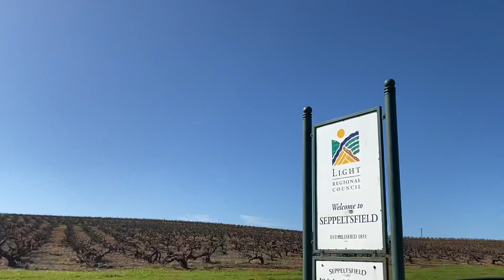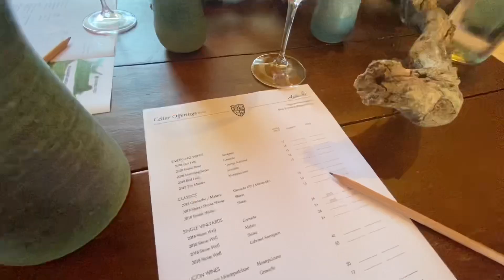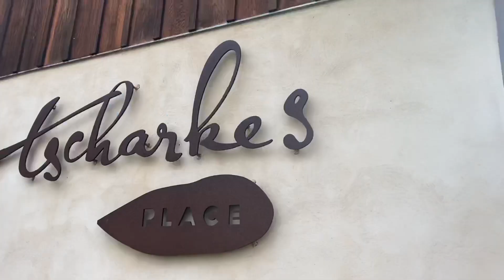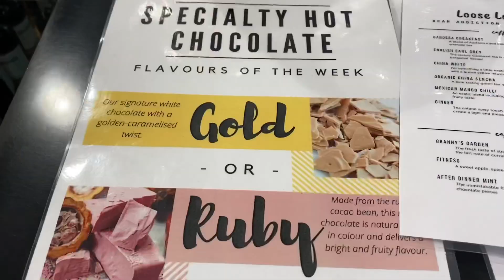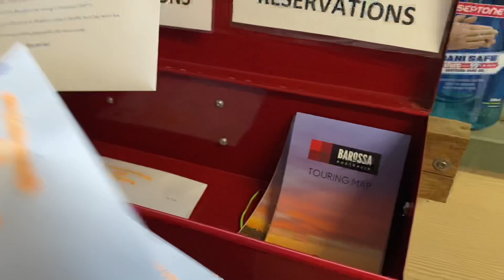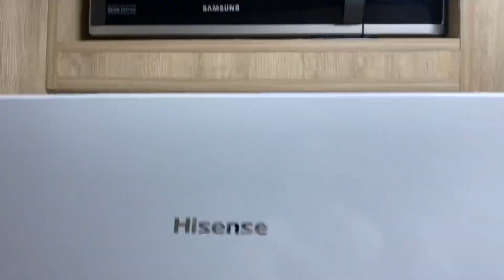BAROSSA VALLEY |TSCHARKE|BAROSSA CHOCOLATE COMPANY |DISCOVERY PARKS|RUBY WONDERS 💛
Hey guys it was a very fun weekday short trip with the gang!

Check out this Wine cellar

Tscharke

376 Seppeltsfield Road, Marananga SA 5355

Open daily from 10am-5pm.

Discovery Parks Barossa

$130 per night at the Safari Tent

Barossa Valley Way, Tanunda SA

Barossa Valley Chocolate Company

64 Burings Rd
Tanunda,
SA 5352